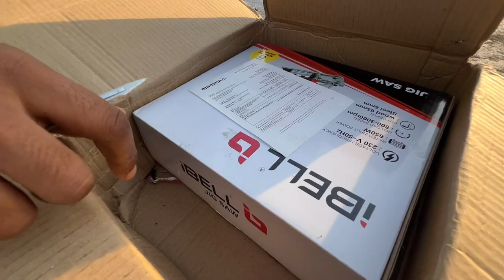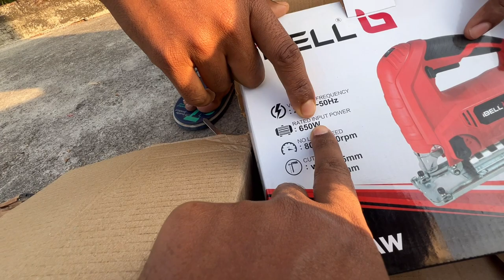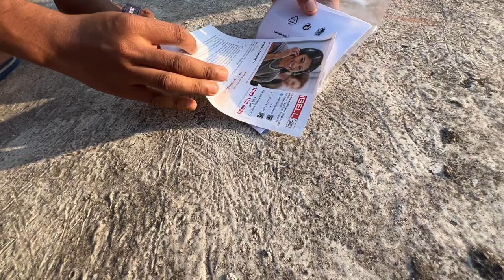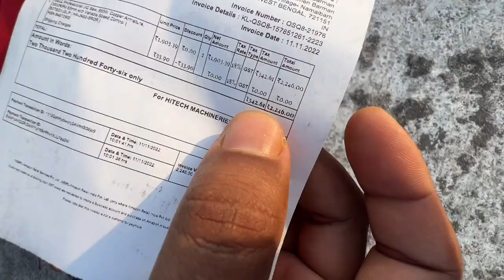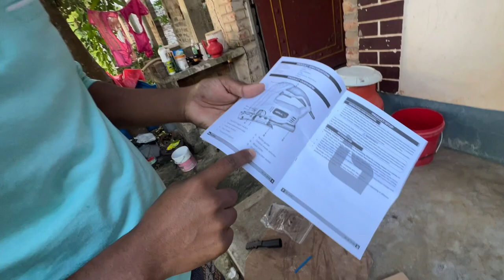कमल का चीज़ है | JIG SAW MACHINE UNBOXING | FINALY LE LIYA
Vlogs Setup :-
Camera - iPhone 13 Pro Max
Editing - iPad Mini 5